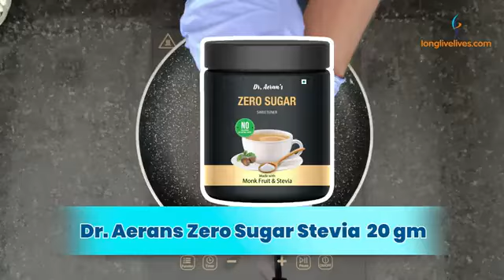Diabetes Friendly sugar free Almond Modak recipe | Modak That won't raised blood sugar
MONK FRUIT SWEETENER -

Looking for a delicious and healthy Modak recipe that’s perfect for diabetics or anyone watching their sugar intake? Try this sugar-free Almond Modak! This recipe uses natural sweeteners, is low-carb, and crafted to keep your blood sugar levels stable without compromising on taste.

💡 Perfect for:
Diabetic-friendly desserts
Low-carb snack options
Festive treats with no sugar spikes!

👩‍🍳 Step-by-step guide to making these nutritious and flavorful modaks right at home. Enjoy this guilt-free indulgence during festive seasons or as a wholesome snack anytime!

1) Diabetes Reversal Program
2) Low-Density Carbohydrate and Fats diet(LDCF diet) which is prepared specially by Dr Agrawal for Diabetes and Weight loss
3) Nutritional supplements and Ayurvedic medicines like Joint Fresh, Glucofree, Foorsteps based on pure herbs.